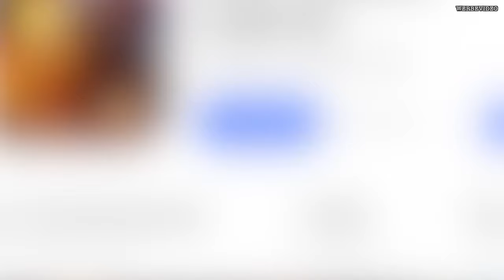SURVIVAL mit PREPPER NOTFALL G-Klasse #009 | ÜBERLEBEN im ERNSTFALL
►Installiere Raid kostenlos: ✅ IOS ✅ ANDROID Bekomme 💰50.000 silber und einen epischen Champion 💥 am 7. Tag des Neueinsteiger-Programms